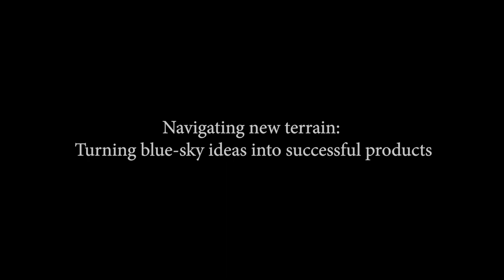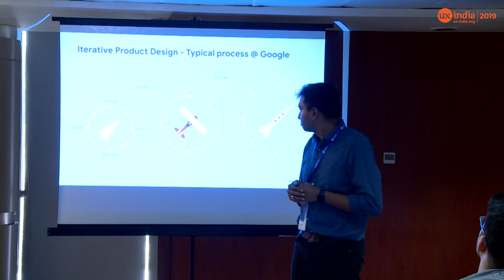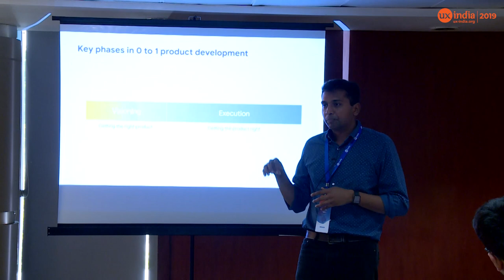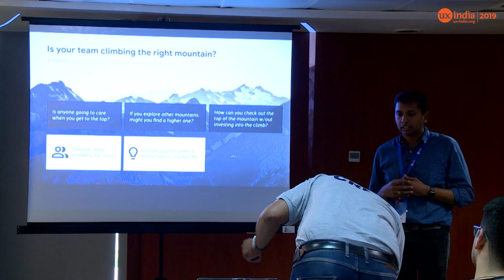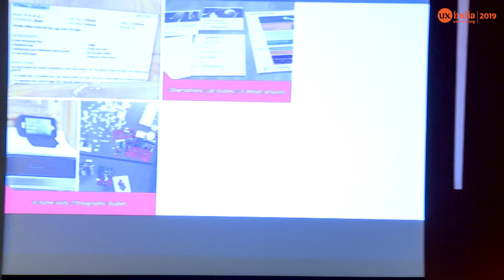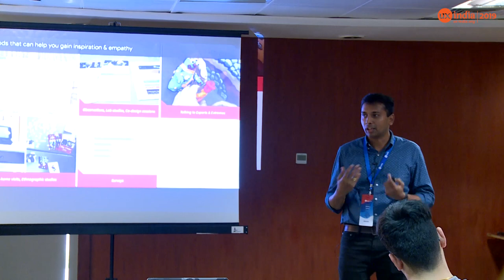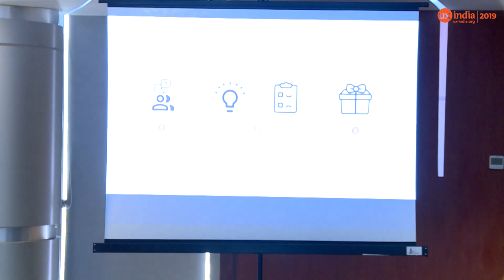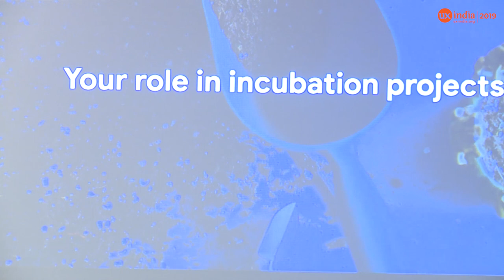Shiva Jaini's 30min case study talk at UXINDIA 2019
Navigating new terrain: Turning blue-sky ideas into successful products

Most designers & developers are experts at improving upon existing experiences – but how does your process translate to a brand new product? When you are exploring a brand new terrain, how do you figure out who your users are, find and validate your product’s purpose, effectively engage stakeholders, and keep your customer at the center of it all? When developing a brand new product idea from 0-1, your role on the team evolves as your team transitions from one phase to the next. I would like to share my learnings around the development process for taking things from 0 to 1 especially when you are trying to navigate a new terrain with appropriate examples from my work at Google. There are 3 parts to my talk. First, I will touch on differences in 0 to 1 product development compared to the traditional development process. Second, I will talk about the two key phases of 0 to 1 product development – visioning and execution. Third, I would like to talk about key ingredients to visioning and execution, how to craft a compelling offering and deliver on it.

UX Classes, ux courses, ux university, ux self-taught, leaning ux, learning ux remotely, lean ux, design classes